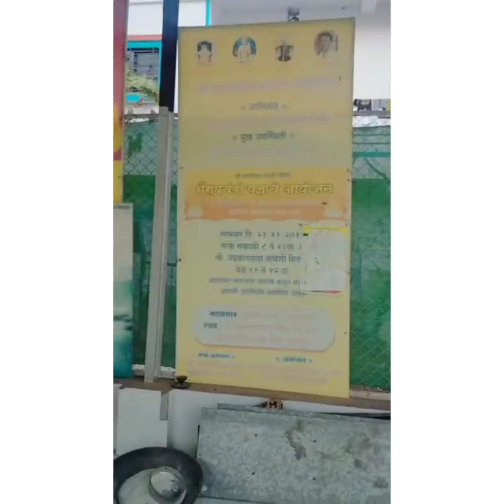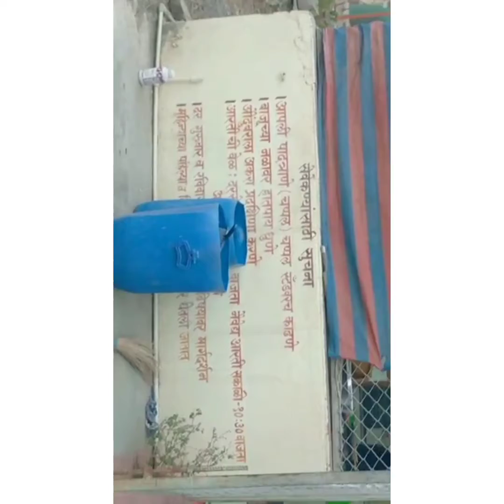youtubeआज आपण स्वामी समर्थ केंद्रात गेले होते @JayshrisstruggleforGaytri21